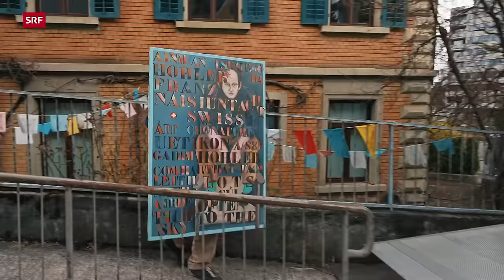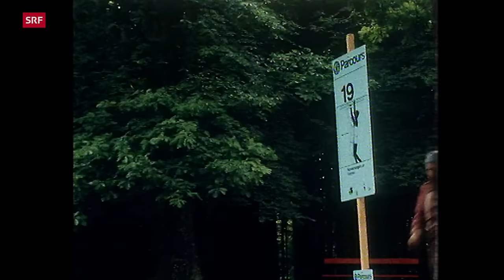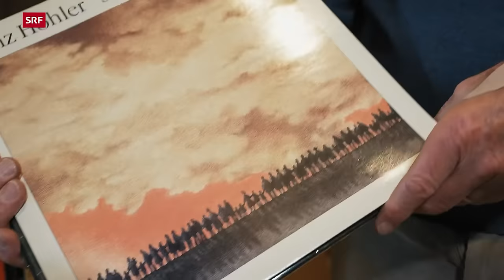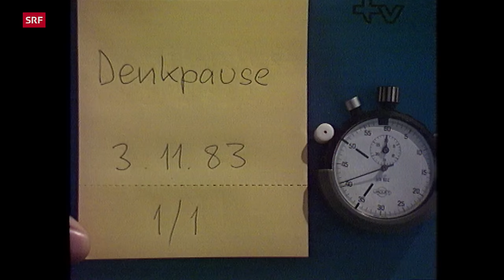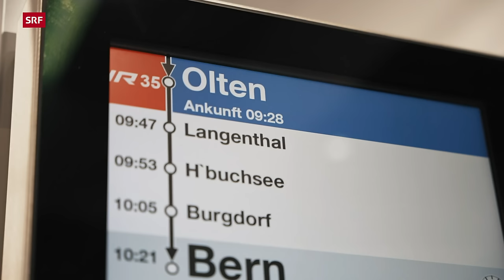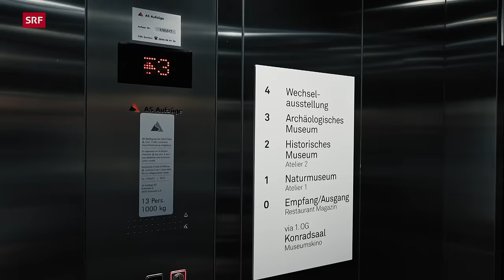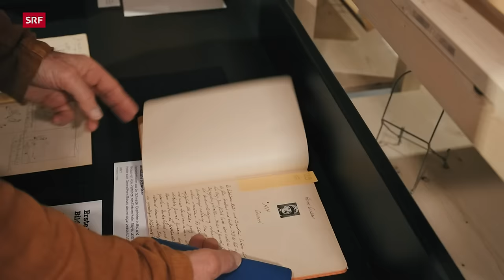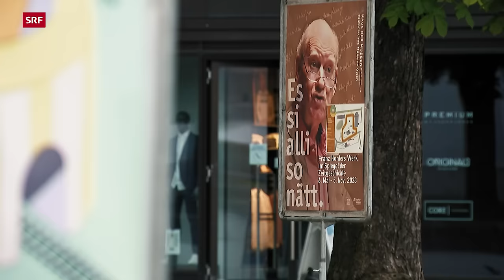Franz Hohler – Eine Lebensreise | DOK | SRF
Ob beim Cello-Duett mit seiner Enkelin, bei der halsbrecherischen Holunderblüten-Ernte oder im Archiv-Keller seines Hauses. Die Hommage über Franz Hohler zeigt die unbekannten Seiten des wohl vielfältigsten Schriftstellers, Musikers und Kabarettisten der Schweiz.

In «Franz Hohler – Eine Lebensreise» von Regisseurin Martina Egi findet alles zusammen: die besten Bühnen- und Fernsehmomente, ergänzt mit schrägen Fundsachen aus Hohlers privatem Archiv. Die Kamera begleitet den 80-Jährigen in seine Heimatstadt Olten SO, die ihm eine Ausstellung widmet, und in sein ehemaliges Elternhaus, wo seine Liebe zu Büchern ihn als Fünfjährigen fast das Leben gekostet hätte.

Seit bald einem halben Jahrhundert wohnt Franz Hohler mit seiner Frau Ursula in Zürich-Oerlikon. Hier sind auch ihre Söhne Kaspar und Lukas aufgewachsen, die mit ihren Familien oft und gerne zu Besuch kommen. Speziell Enkelin Adina, 10, hat die musikalische Leidenschaft ihres Grossvaters geerbt. Einmal pro Woche spielen sie gemeinsam Cello.

«Franz Hohler – Eine Lebensreise» wirft einen etwas anderen Blick auf den Schriftsteller, Kabarettisten, Musiker und Familienmensch. Ein unterhaltsamer, aber auch nachdenklicher Blick zurück auf ein Leben, das mit einer mutigen Entscheidung seinen kreativen Lauf nahm und auf das er mit 80 Jahren mit bescheidenem Stolz zurückblicken darf

▪ Ein Film von Martina Egi
▪ Kamera: Björn Lindroos, Tim Lindroos
▪ Schnitt: Michael Severin, Eric Studer
▪ Produktion: Iris Rüfenacht-Kappeler
▪ Leitung:  Barbara Seiler

 👇 Mehr zum Thema Dokus & Reportage gibt es hier:
👥 SRF Dok auf Facebook: